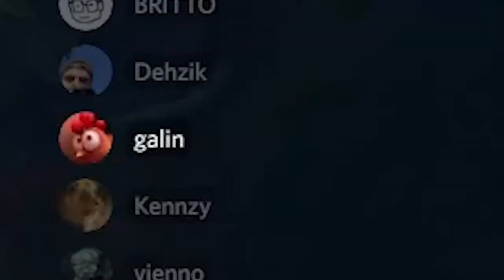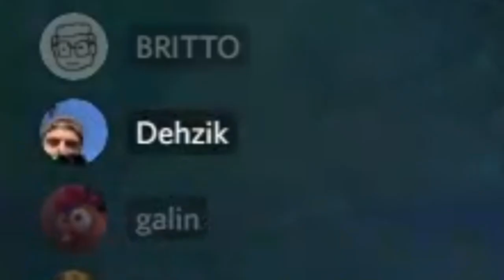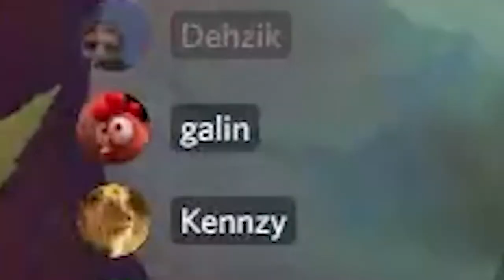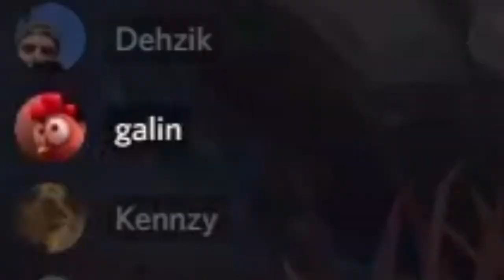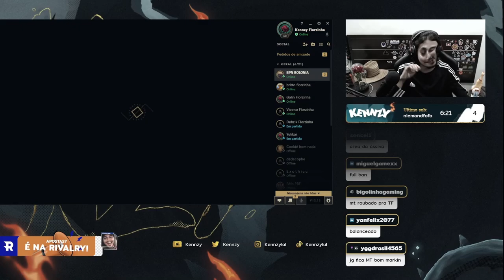TESTEI A BUILD MAIS ROUBADA PRA NILAH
Primeiras impressões da nova campeã Nilah, desde as habilidades até explicando como o campeão pode funcionar e onde vai encaixar.

Mylennzy